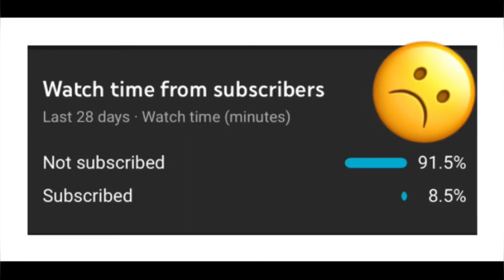FAITH IN HUMANITY||HUMAN FEELINGS IS STILL ALIVE 😫😭